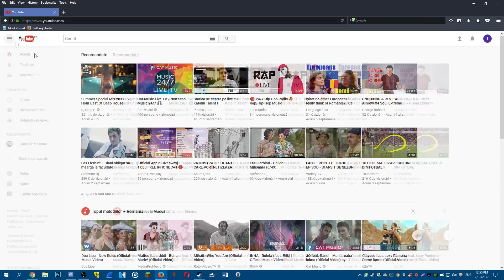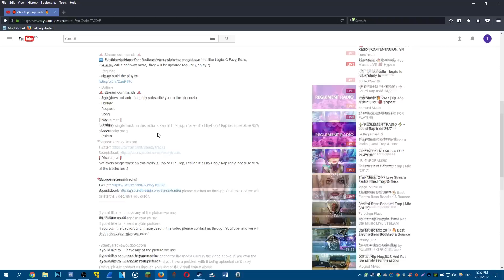CUM POTI ACTIVA NOUL YOUTUBE ?